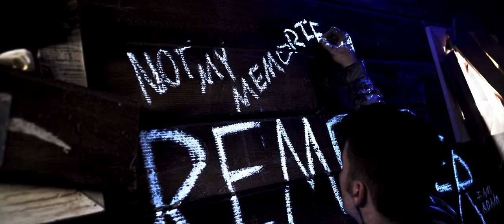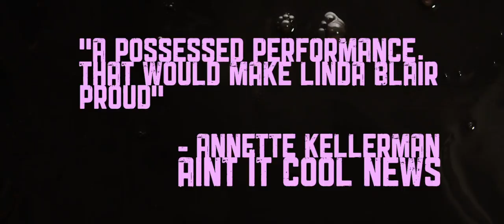The Hive - trailer 1080p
A young man suffering from amnesia must dig deep into the far reaches of his mind to remember who he is and save the love of his life before a virus that has infected him takes over.

Director: David Yarovesky
Writers: Will Honley, David Yarovesky
Stars: Brekkan Spens, Kathryn Prescott, Gabriel Basso